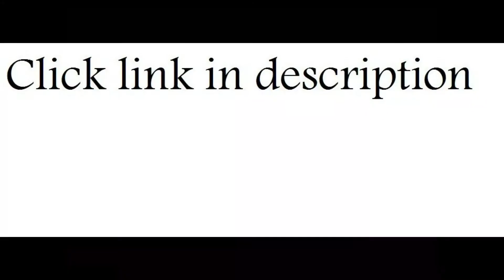Lil Wayne "Tha Block Is Hot" REACTION/REVIEW!!!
TODAY I GO OVER Lil Wayne's debut album "Tha Block Is Hot" ENJOY!

I do not own the rights to this body of work and I acknowledge that all material is owned by Lil Wayne and HIS affiliates at Cash Money Records & Universal Republic This video is protected under fair use permitted by my editing and real-time reactions. The video is only meant to showcase my opinions of the material and is not supplying the material in full nor condoning piracy of any kind. I always supply a link to purchase the material and support the artists I cover. Thank you.